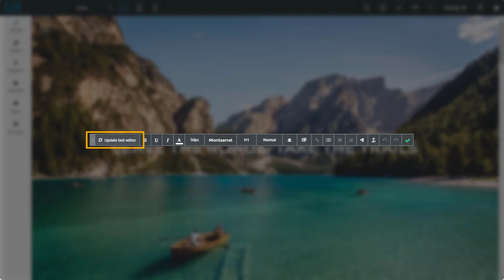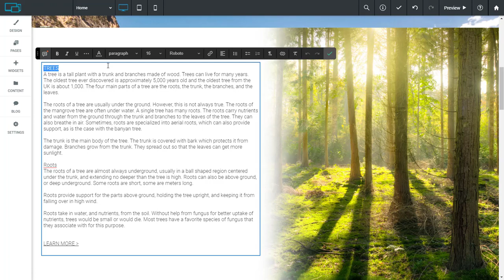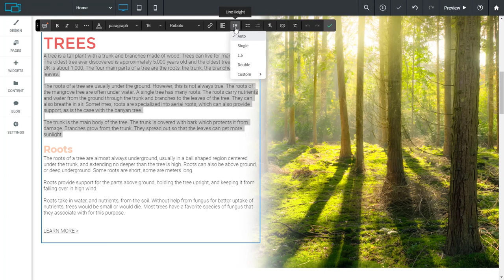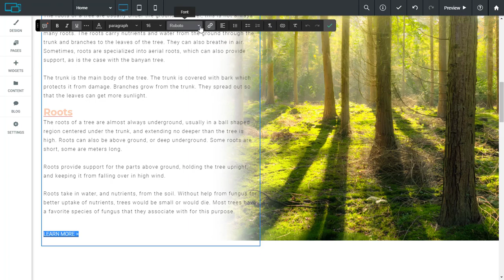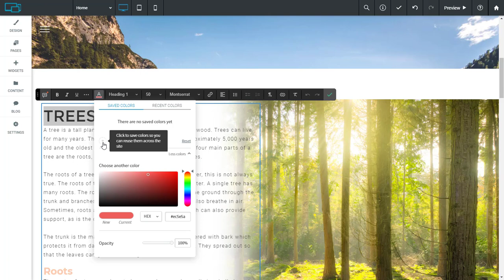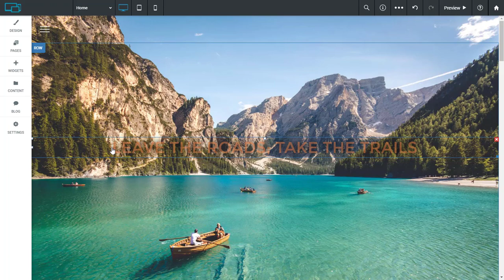Text Editor Update | Overview by Without Code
Our text editor has received a major update! Many often-requested features have been added, including letter spacing, custom line height adjustment, text shadows and multiple header styles in a single text block. Try Without Code for free